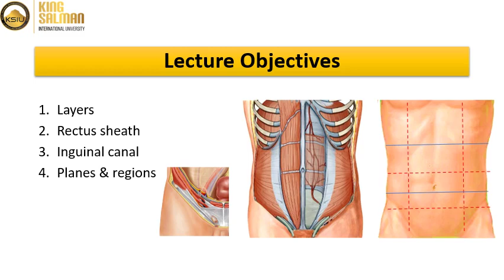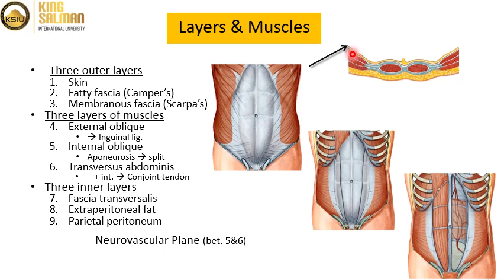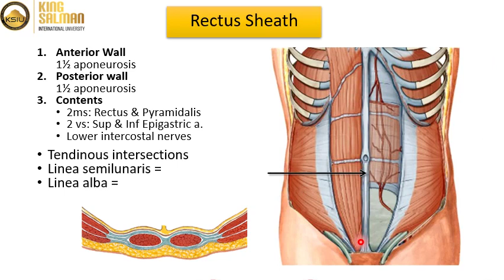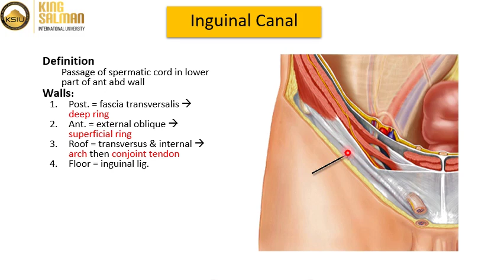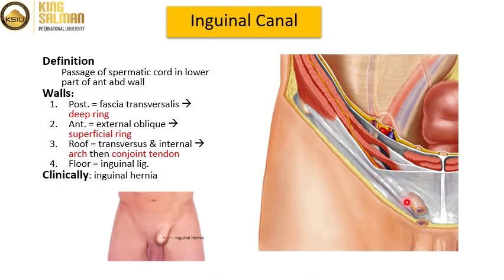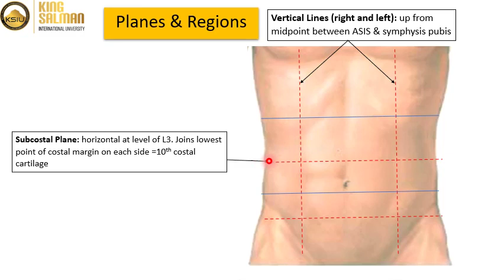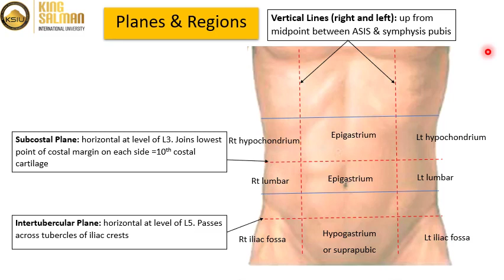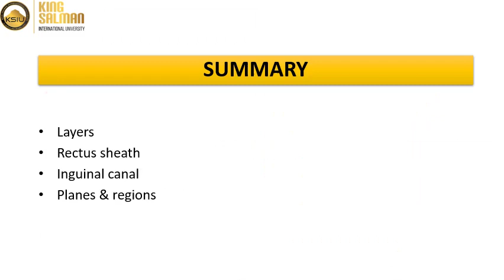06 Topography of Anterior Abdominal Wall